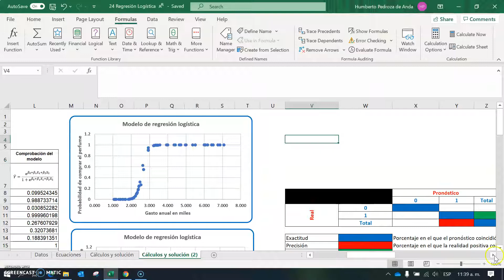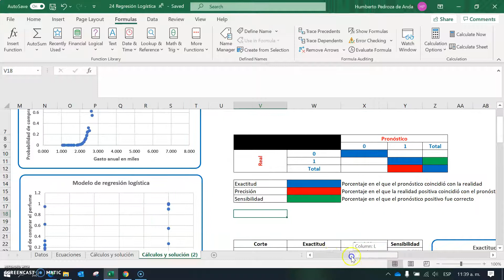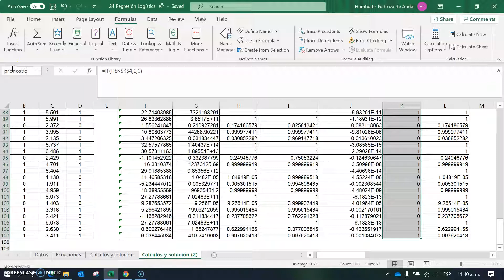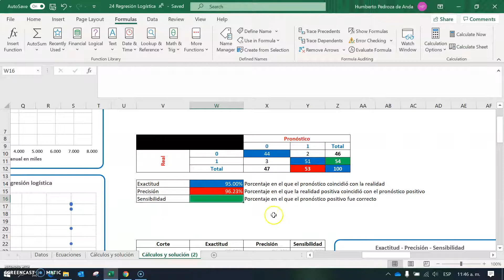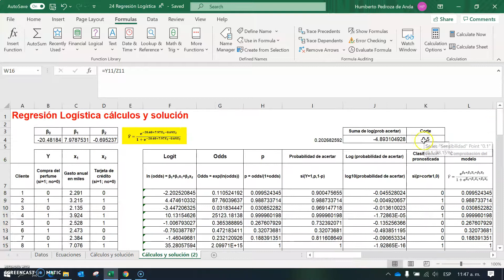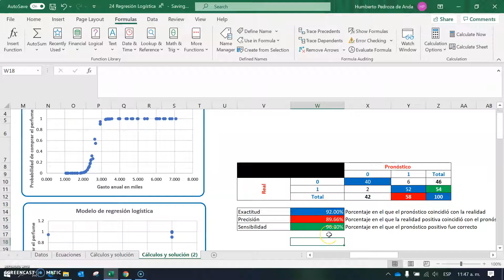2405 Exactitud precisión y sensibilidad